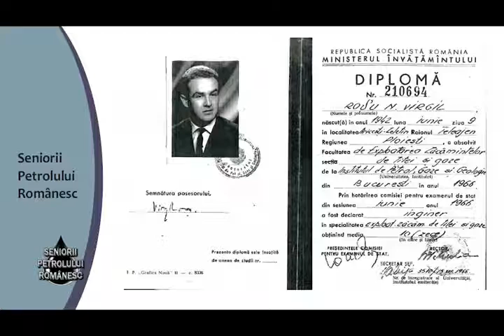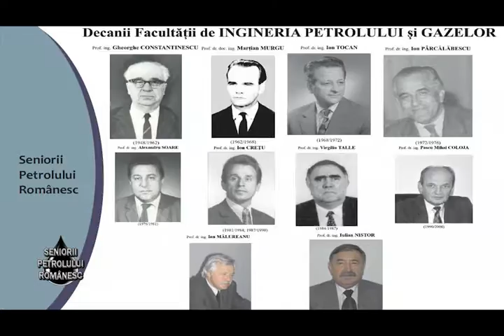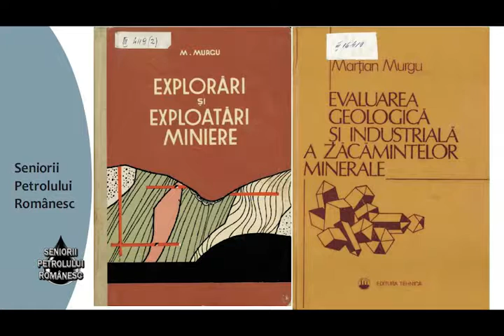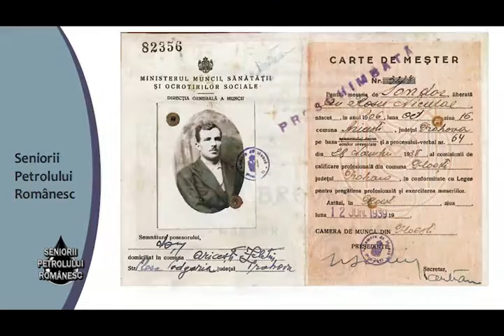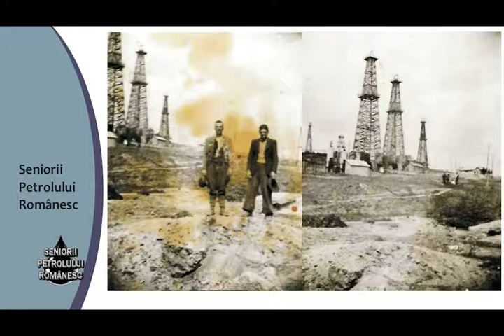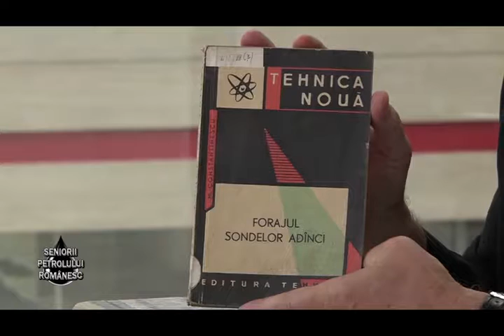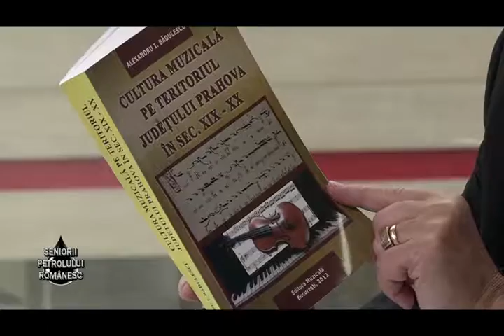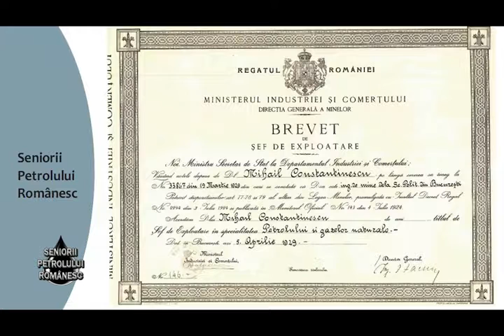Seniorii Petrolului Romanesc - Virgil Roşu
Emisiune: Seniorii Petrolului Romanesc
Invitat: Virgil Roşu
Realizator: Prof. dr. ing. Liviu Dumitrascu